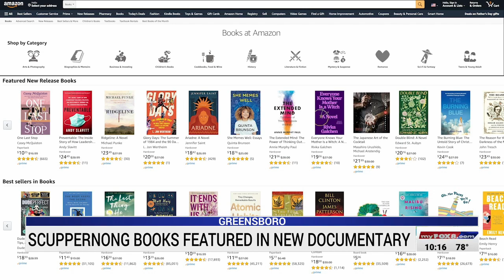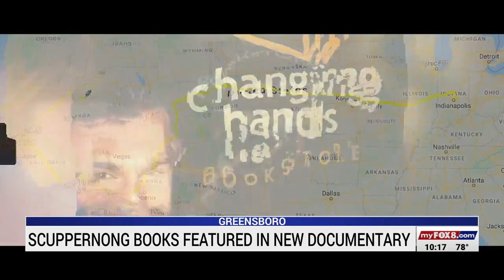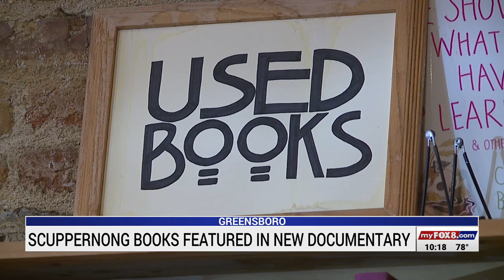Greensboro’s Scuppernong Books featured in new documentary